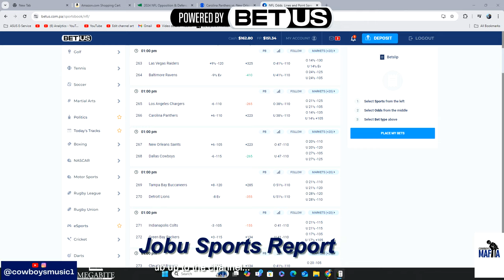Cowboys a Super team now? Wait... What?